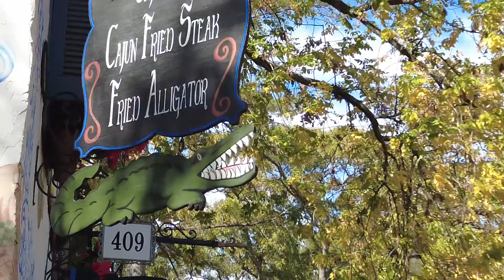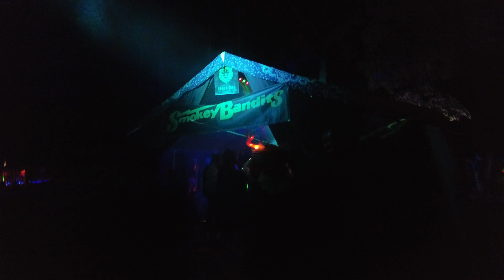Texas Renaissance Festival Vlog (TRF) 2022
Join me and my friends as we experience the RenFaire in Texas! This video was filmed in 1 full day and only captured about 1/2 of the things you can enjoy at TRF.